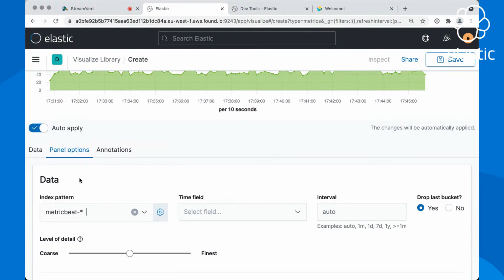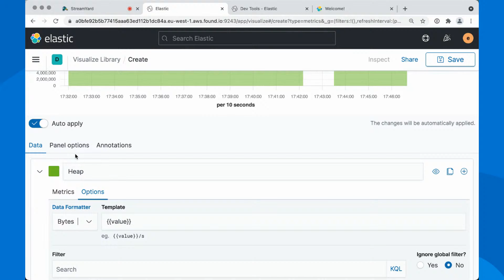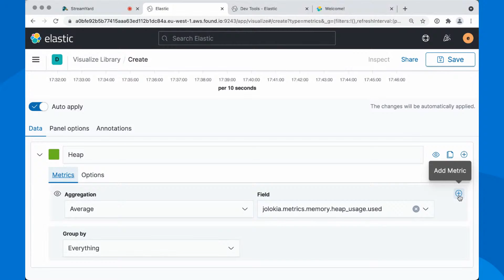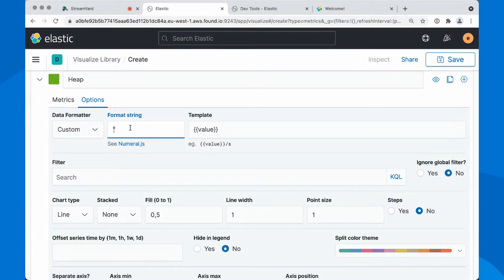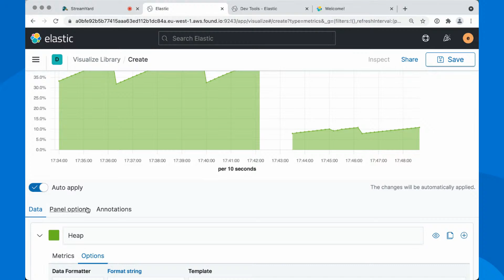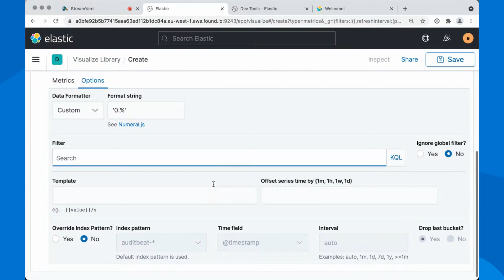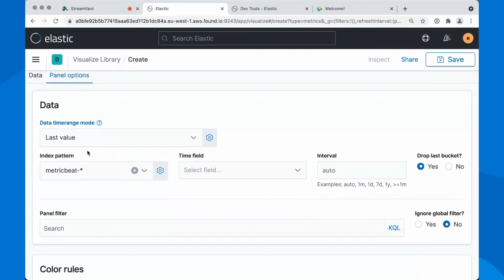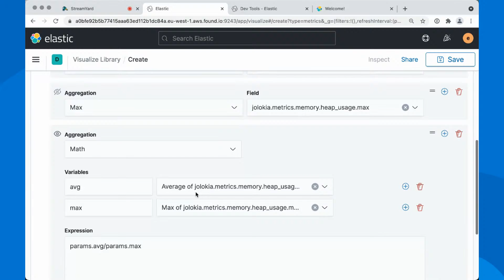Kibana TSVB (Time Series Visual Builder) - Daily Elastic Byte S02E07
In this video, we'll delve into the world of Time Series Visual Builder (TSVB) within Kibana. Kibana TSVB is a set of visualization types that you configure and display on dashboards.

This video is part of the Elastic Daily Byte(s): Season 2 - Kibana 📊 playlist, which covers topics like index patterns, discover, data visualizer, Lens, Canvas, Maps, Vega and Stack Management in a short and concise manner.

🤔 Questions? Ask us on discuss.elastic.co